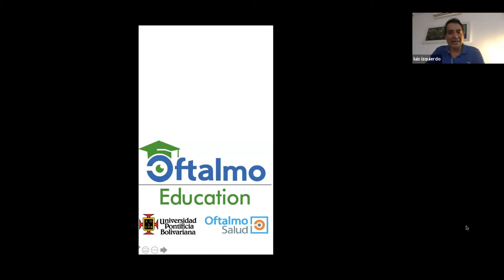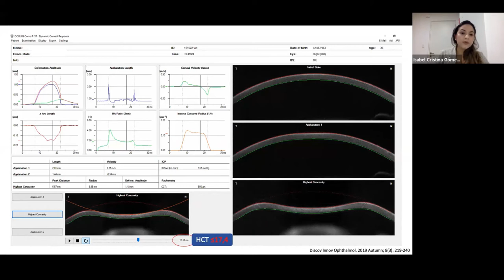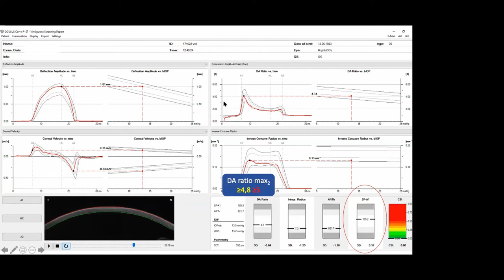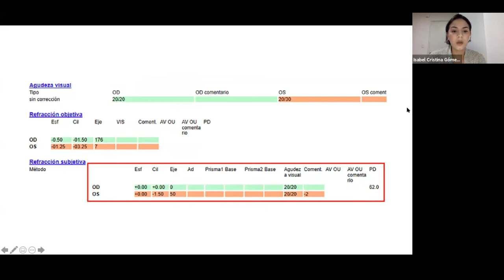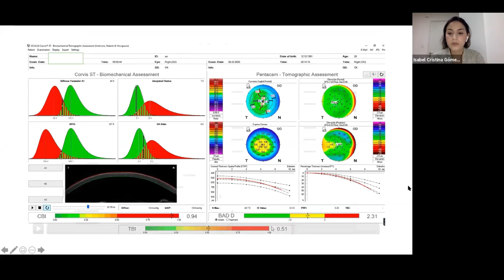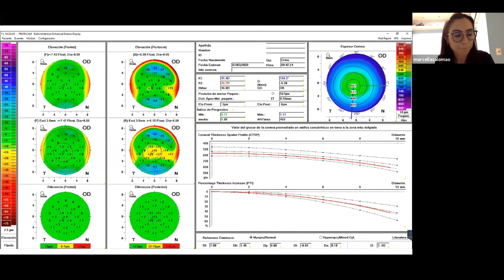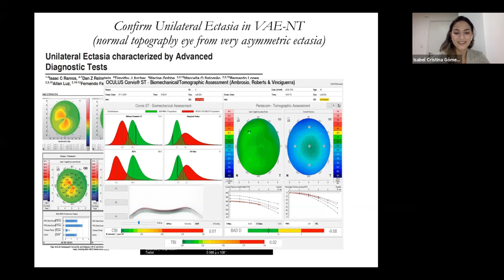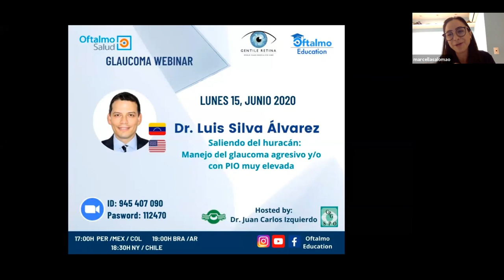INTEGRANDO LA TOMOGRAFÍA CON LA BIOMECÁNICA CORNEAL